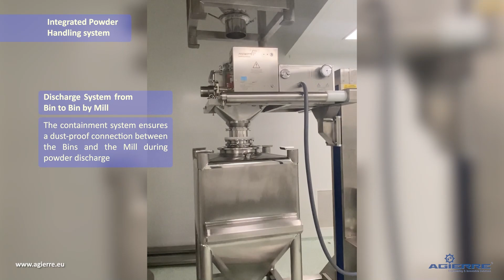Integrated Powder Handling System - AGIERRE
_🔍 Explore the seamless workflow of *blending, milling,* and *discharging powders* with our *Integrated Powder Handling System.* This innovative system includes a *Bin Blender Column,* a *Mobile Lifting Column for Mill,* and two *IBCs/Bins,* all manufactured and supplied by AGIERRE.

🔧 Our *Bin Blending Column* has two fork arms, allowing it to *handle not only Bins but also Drums* (using a specially designed adapter). Once the Bin is attached to the forks, an automatic fixing system ensures a robust and secure connection.

⚙️ The system's operations are fully automated for maximum efficiency and security. The Bin Blender Column's functions, such as *Bin attachment, lifting, blending, and discharge, are managed remotely* via a control panel. This not only optimizes space but also prioritizes operator safety. The Mobile Mill Lifting Column, equipped with an on-board control panel, manages the lifting and activation of the Mill.

🛡️ Upon completing the blending phase, the *OEB3 level containment* system guarantees a tight, *dust-proof connection* between the Bins and the Mill, maintaining a clean and safe working environment.

🏭 Our integrated powder handling system is designed to meet the highest performance and safety standards, making it ideal for industries such as *pharmaceuticals, chemicals,* and *food processing.* With its modular design, it can be customized to fit the specific needs of your operations, ensuring maximum efficiency and minimal downtime.

😊 We're here to help you find *Customized and Innovative Solutions* that perfectly match *YOUR NEEDS.*

🎬 Timecodes
0:00 - IBC/Bin fixation
0:10 - IBC/Bin blending phase
0:25 - Mill attachment, positioning and activation
0:40 - Dust-free Bin-to-Bin Milling System
1:08 - Visit our website to learn more